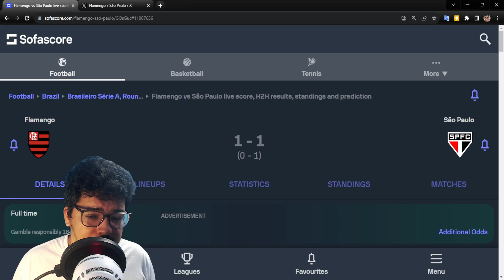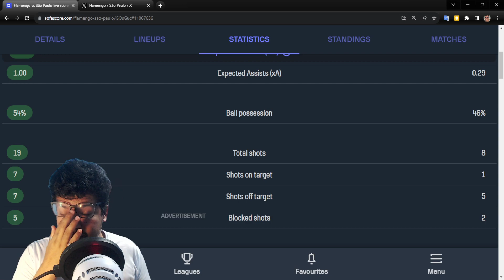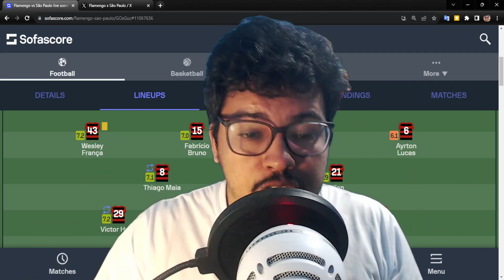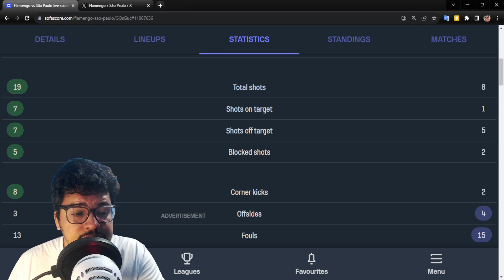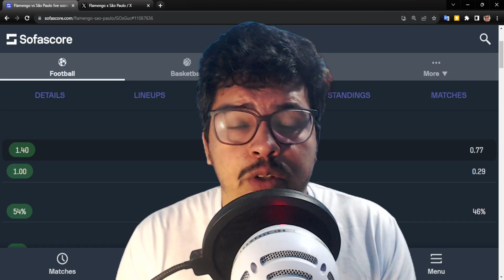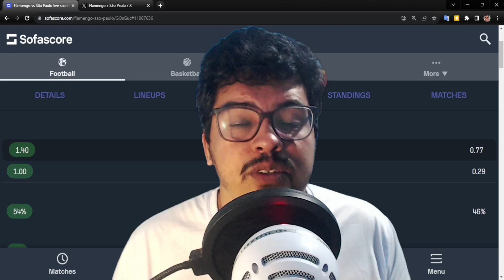FLAMENGO CONSEGUE EMPATAR COM O TIME RESERVA DO SÃO PAULO